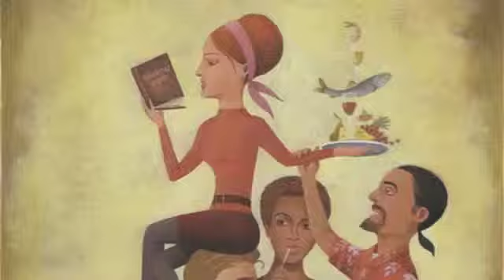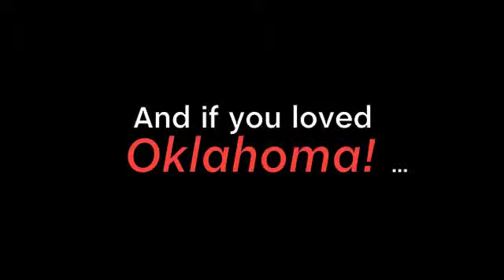GROUPS @ ARENA STAGE - 2011/12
Groups of 10 or more SAVE!